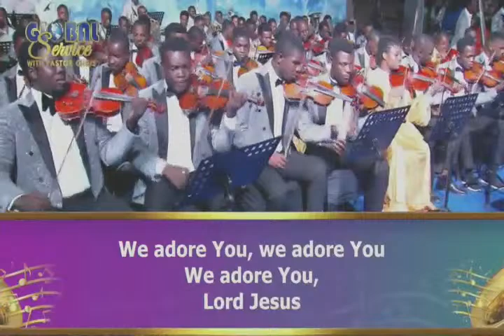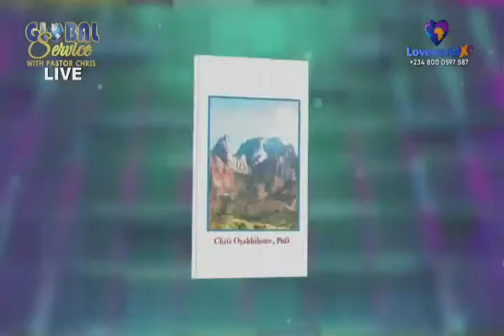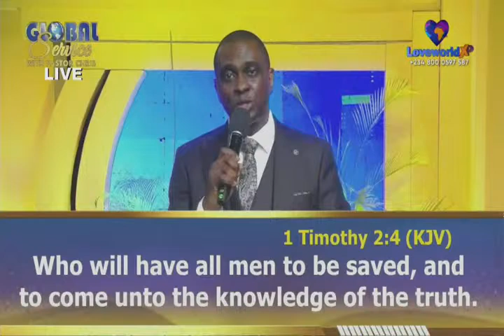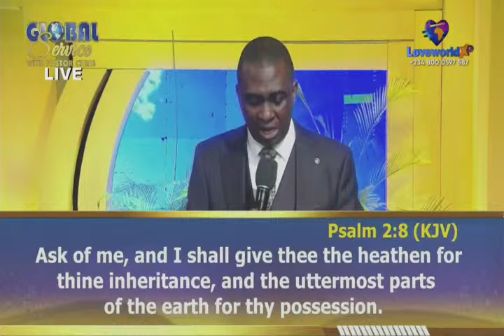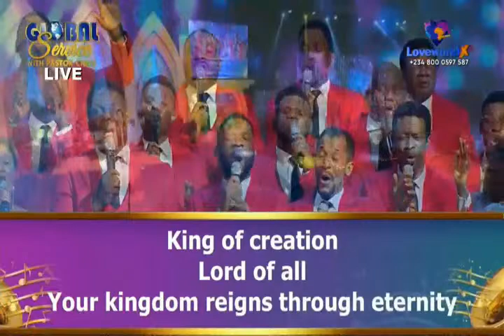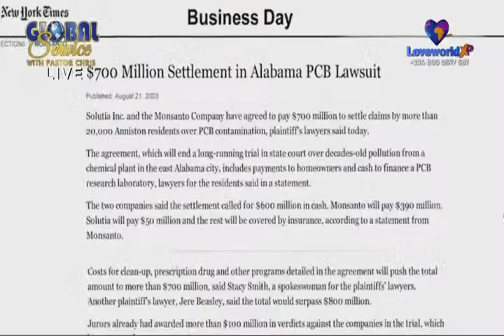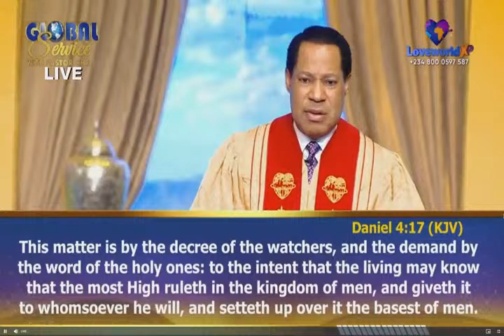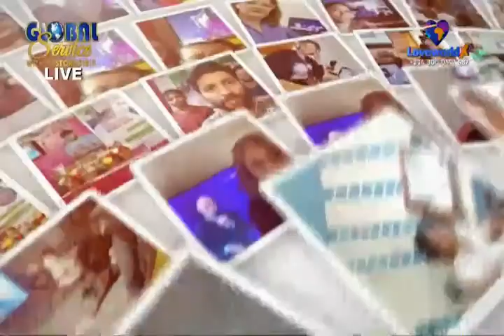GLOBAL COMMUNION SERVICE WITH PASTOR CHRIS. APRIL 2024